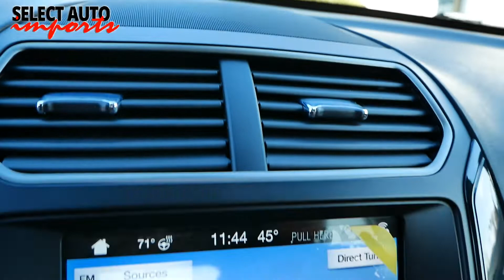#21528, 2019 Ford Explorer XLT 4WD Ecoboost, White Platinum Metallic, Select Auto Imports, Alex, VA